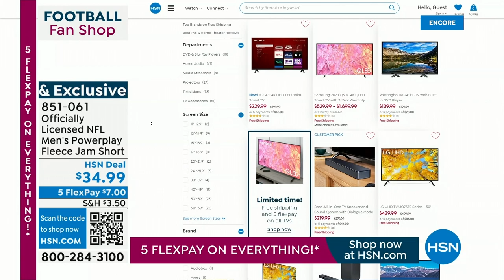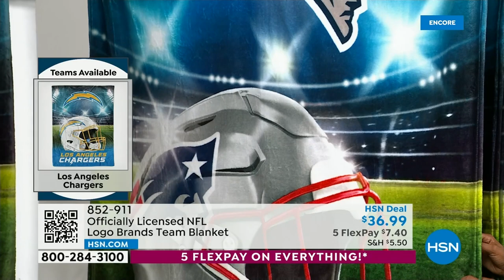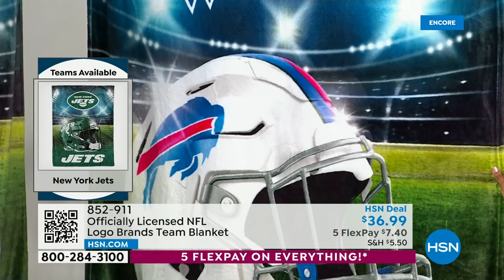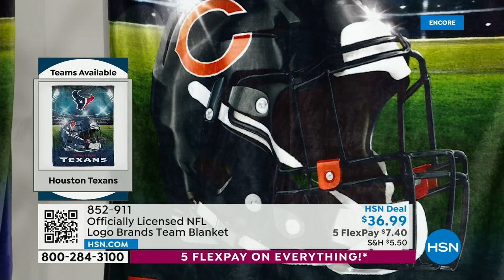HSN | Game Day Ready - Football Fan Shop 08.21.2023 - 02 AM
Score big with NFL Official sports apparel, collectibles memorabilia, accessories and more!